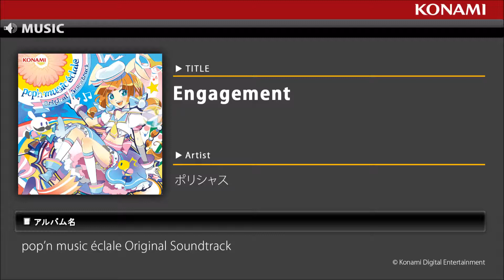Engagement / pop’n music éclale Original Soundtrack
pop'n music éclaleからオリジナルサウンドトラックがついに登場！
LONG VERSION 5曲を含む大ボリューム2枚組全71曲収録。

豪華ピクチャーレーベル仕様、
今回もつけます！ポップンミュージックカード！！
更に封入特典デジタルコンテンツシリアルコード付き！